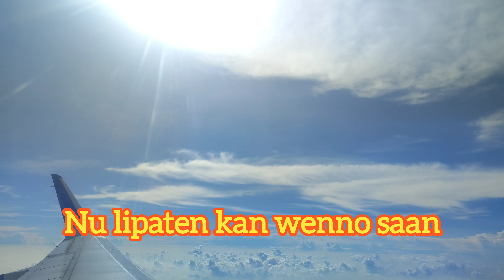ULBOD KA A NAPEKLAN|with Lyrics|Glen Da